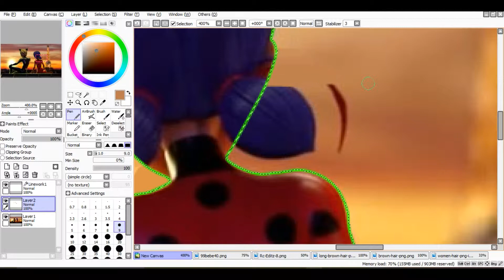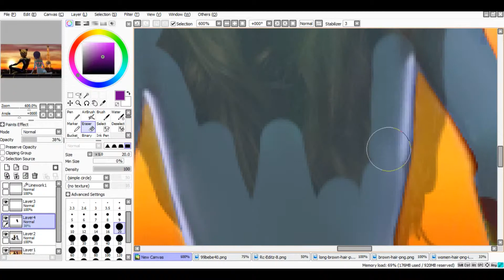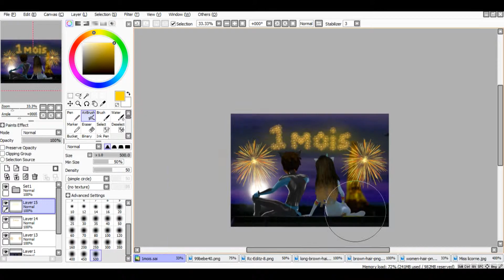SUNDAY_Speedpaint : 1 Month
Hi everyone on the hour or you see this video, it's been 1 month that I'm in a relationship with the best unicorn of all time ...